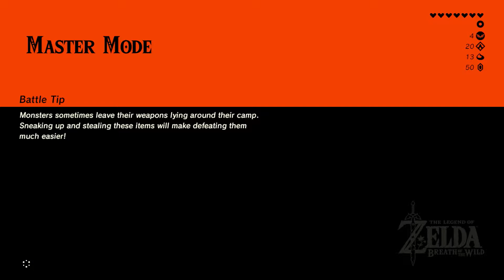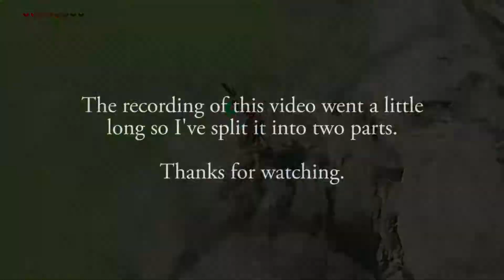The Legend of Zelda BotW Hardcore Part 24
Trying to complete Zelda Breath of the Wild all on one life.

Rules:
• If you die, you start over.
• Extra UI must be turned off
• No particular order to win requirements
• No Amiibos
• Must play in Master Mode

Win Conditions:
• Defeat all shrines
• Defeat Ganon before and after defeating the Divine Beasts
• Unlock motorcycle
• Beat Master Trials
• Unlock all Great Faries